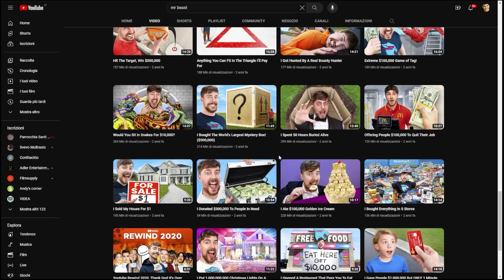Orientare lo Sguardo "Intelligenza Artificiale e la realtà" - Intervista a Roberto Valente sull'IA